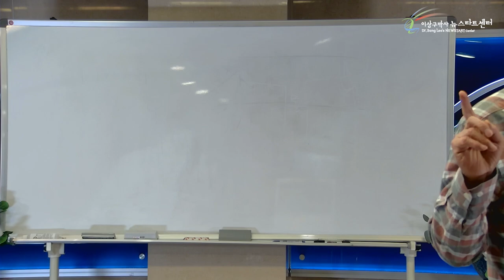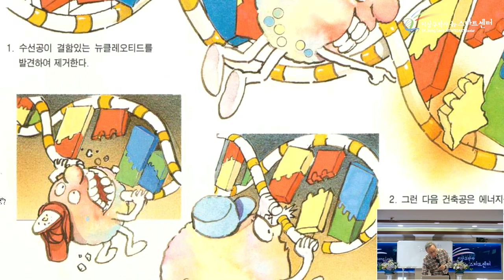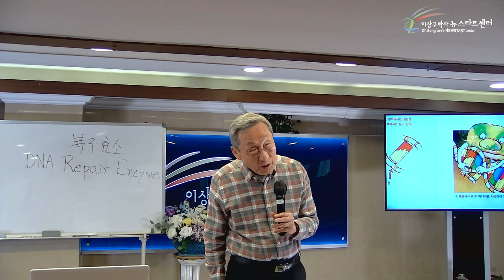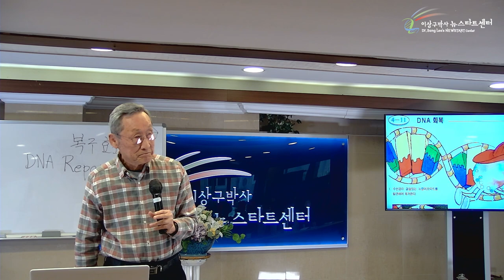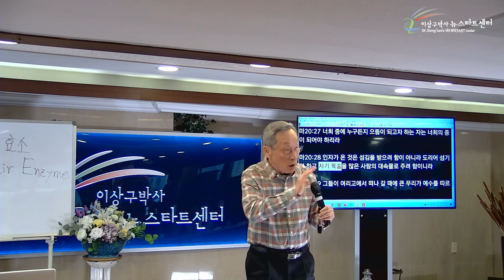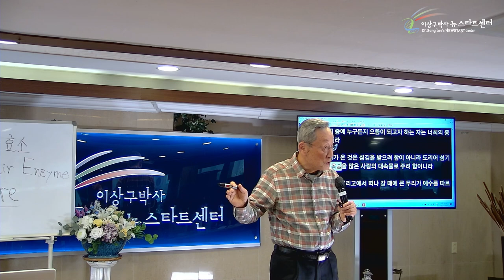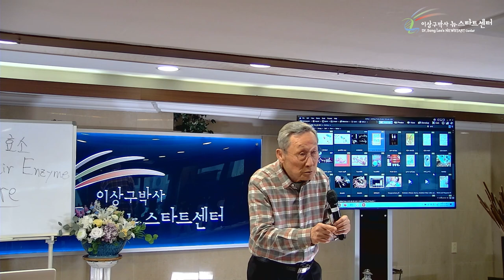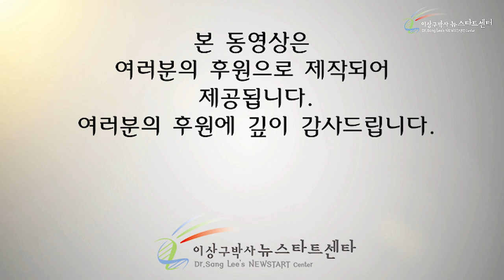[8강] 죽은것이 살아날 수 있을까?